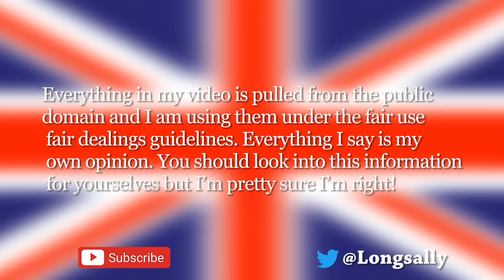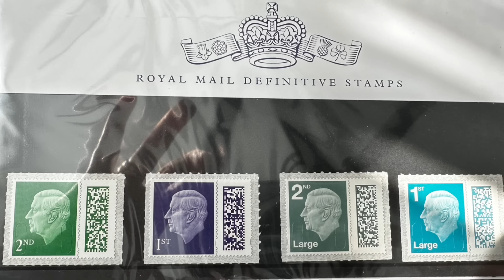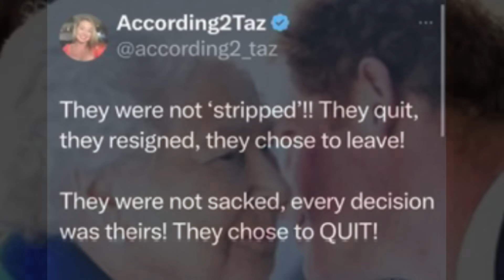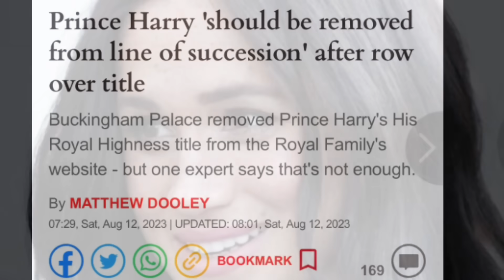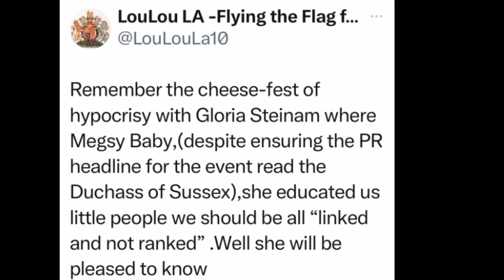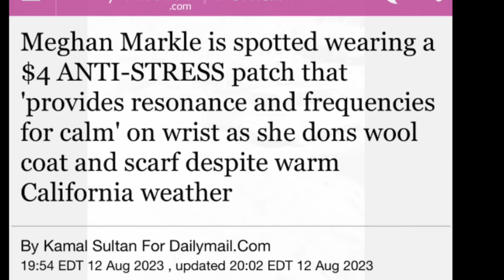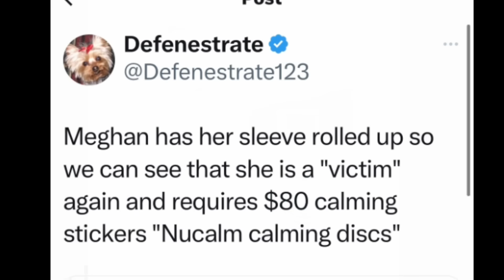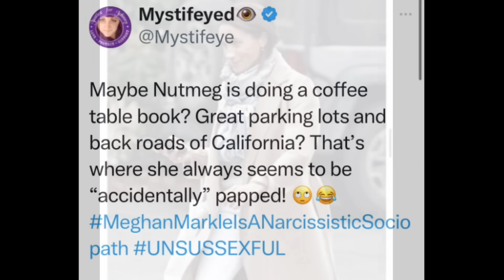The Pap Stroll. Video 1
Sue Smith
655 H Fairview Rd
PMB # 103